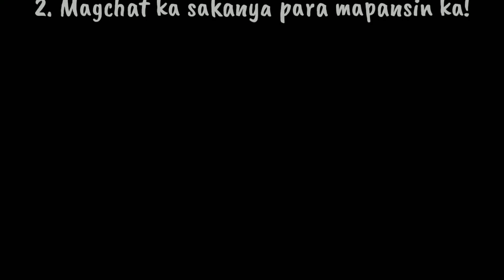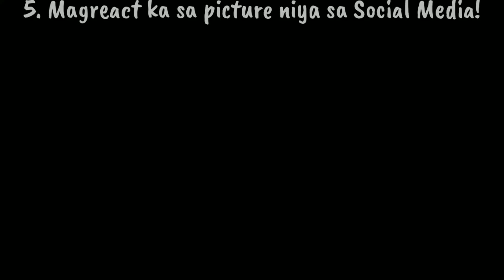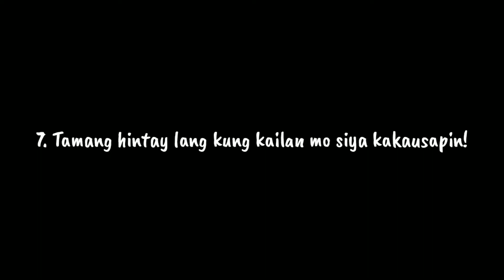7 Tips Para Mapansin ni Crush | Ta Ba Choy Official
Hi mga TABACHOY 😀 I hope nagustuhan niyo yung Video ko ngayon.
Maraming salamat sa Fb Friends ko dahil sila yung nagbigay ng Tips kung paano magpapansin kay Crush 👍
See you for my Next Vlog!

👉 Thank you Youtube for providing a Music Background with no copyright

✔️Facebook Page : Emyl Dale - Ta Ba Choy Official
✔️YouTube : Ta Ba Choy Official